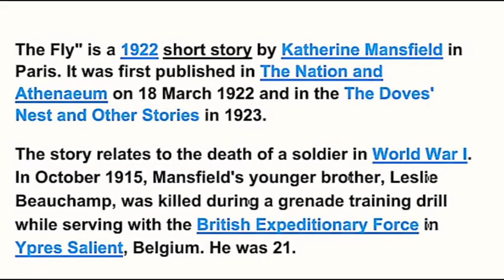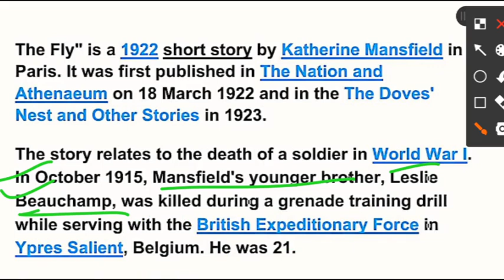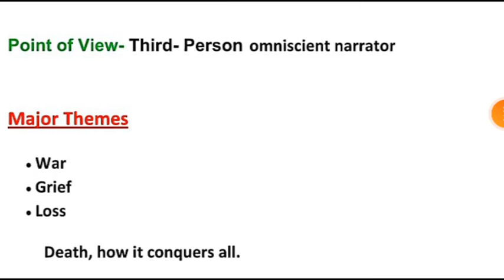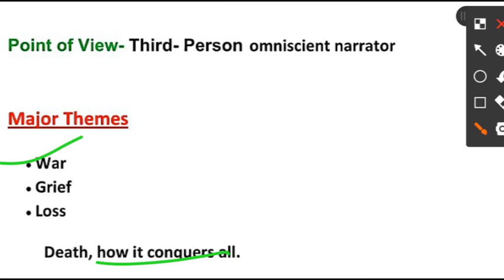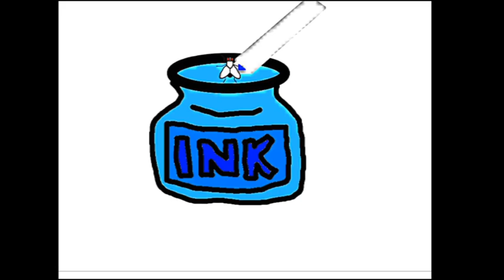THE FLY BY KATHERINE MANSFIELD || IMPORTANT POINTS WITH DETAIL EXPLANATION || HINDI SUMMARY || THEME